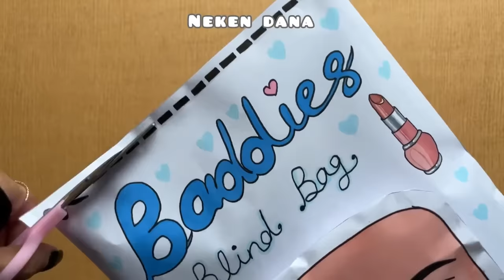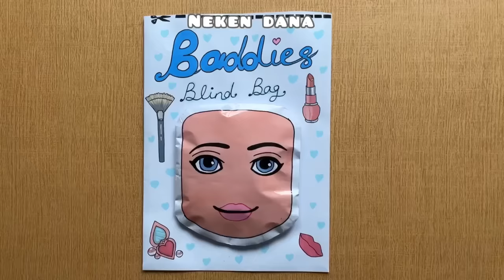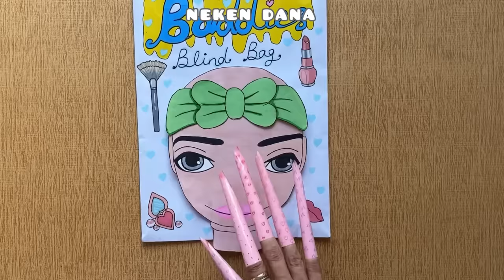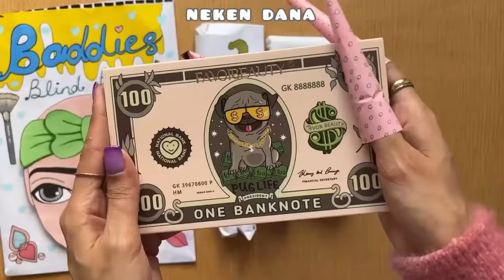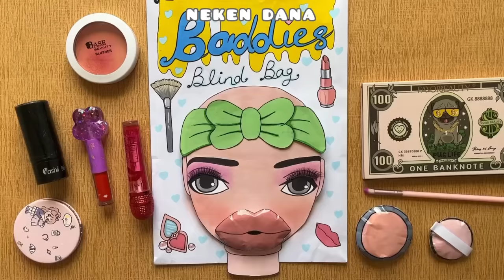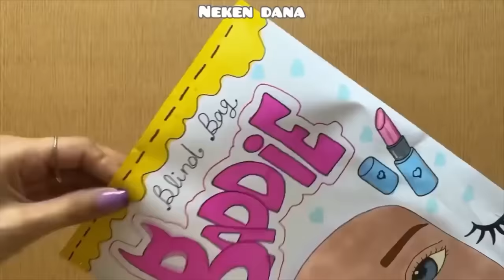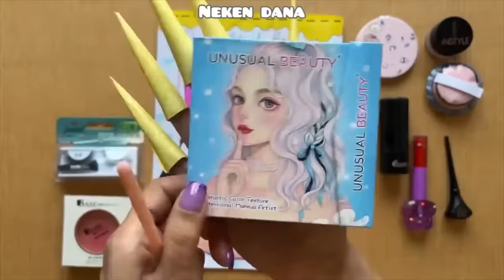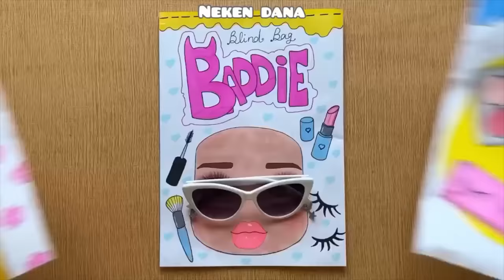Roblox Makeup baddies Blind bag Compilation 💅 ASMR 💖 satisfying opening blind box / Handmade